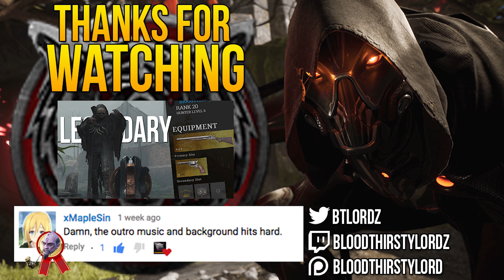Predator Hunting Grounds TOP 5 PLAYS Weekly Series! SUBMIT YOUR CLIPS HERE!! ❤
Predator Hunting Grounds Top 5 Plays, a Weekly Series! How to submit your clips to this series, rules are below :D

Rules for Submission

1- Clip of play should be uploaded as a unlisted or public video to Youtube.

2- Send your submission of your play through email, can refer to template found in video or following the template below.

2a) Subject - Top 5 (DD/MM/YEAR)
2b) Your Gamertag.
2c) A description of your unique play or clip.
2d) Then link your youtube video of your clip.

4- All done, fingers crossed you are a part of the next series mate ❤

Release Date: 24th April 2020 - Get Excited Mates!